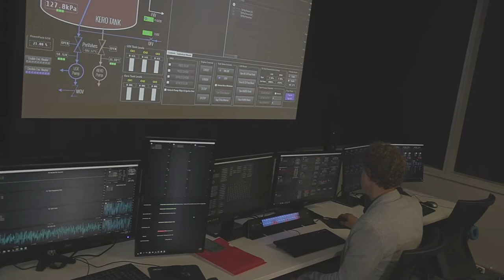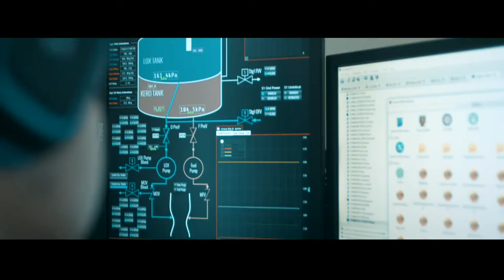Peter Beck- Blake Leader 2018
Peter Beck is leading the small satellite launch revolution.

He is the founder and CEO of Rocket Lab, an orbital launch company revolutionising access to space for small satellites. Peter has grown Rocket Lab to become a globally recognised industry leader in space and a billion-dollar company employing hundreds of world-class engineers and technicians.

Peter is a hands-on engineer who has dreamt of space flight all his life. He operates in a complex environment but he has shown a rare combination of talents which have assured his astounding success. He can formulate and articulate a vision, raise the vast sums of money to execute it and lead his loyal team bring it to life. His achievements are phenomenal.